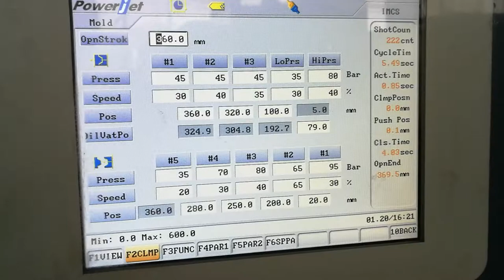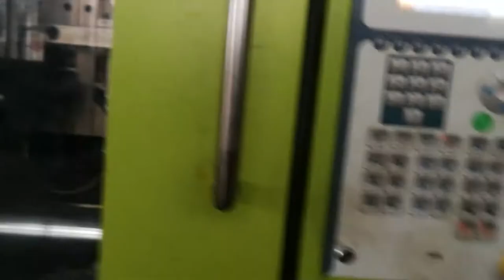8-cavity 24/410 28g Preform Mould